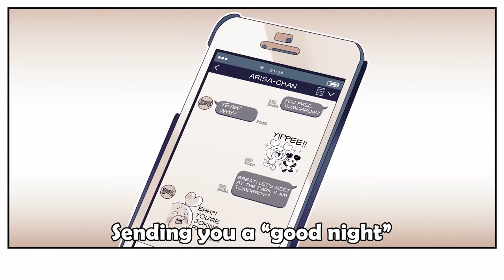(HoneyWorks) Sassy Honey ft. Ken Shibasaki (English Subtitles)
Ken's CV: Takuya Eguchi (江口 拓也,)

HOW DOES EGUCHI'S VERSION OF NAMAIKI HONEY NOT HAVE ENGLISH SUBS YET?!!?!? I put my whole badussy into this, so I hope you enjoy!